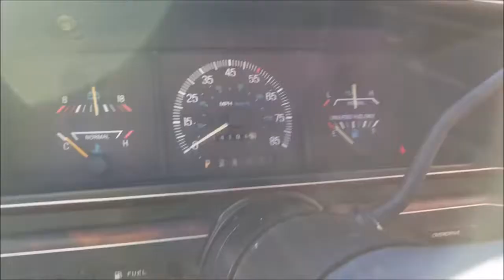1990 Ford F350 Dually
1990 Ford F350 Dually